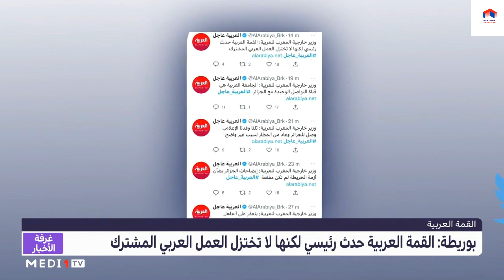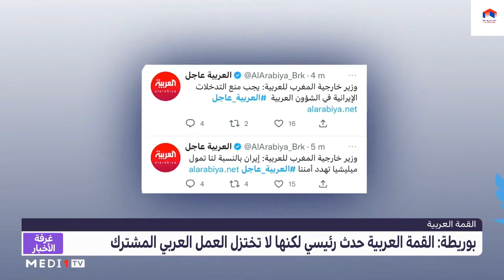رسميا الملك محمد السادس لن يحضر قمة لم الشمل بالجزائر 2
رسميا الملك محمد السادس لن يحضر قمة لم الشمل بالجزائر